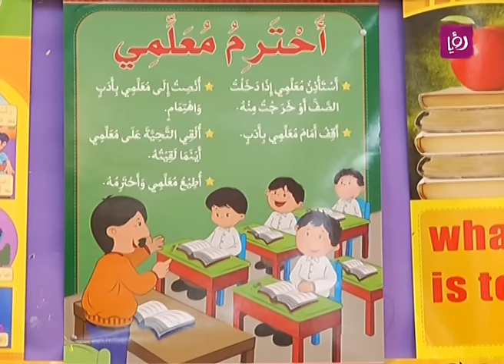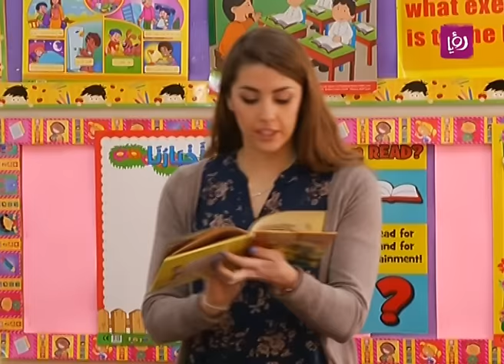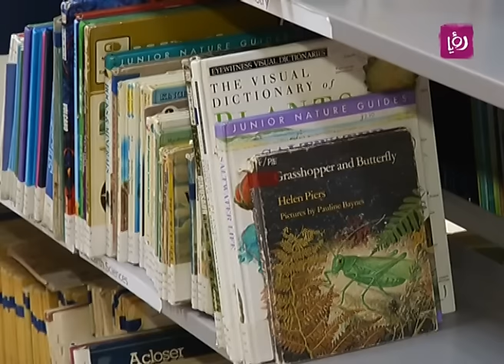أثر القراءة على تنمية الطفل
تقرير الزميلة آلاء أبو حمدة لبرنامج دنيا يا دنيا عن أثر القراءة على تنمية الطفل.